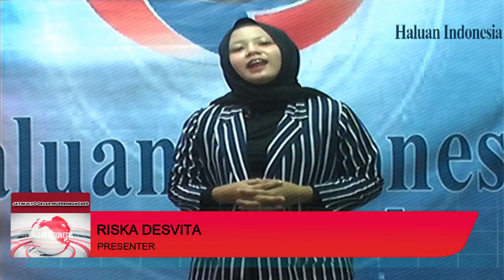DESA JATIMULYO GELAR MUSRENBANGDES